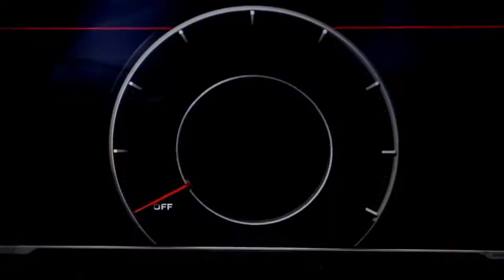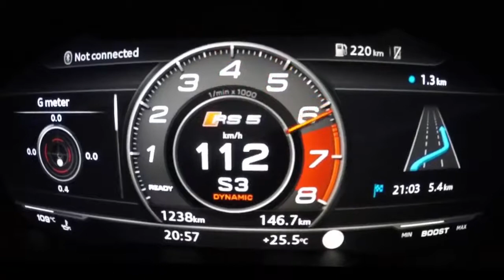The NEW 2018 AUDI RS5 Coupé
To follow up the success of our video of the misano red 2018 Audi RS5 Coupé, here is a Daytona gray pearl effect one, with black optics and the optional sports exhaust.

Car: 2018 Audi RS5 Coupé (450hp, V6 2.9 BiTurbo)
Color: Daytona gray pearl effect
Performance: 0-100kmh 3.67 (tested), 3.9sec (official)
Location: Neckarsulm/Eberstadt, Germany